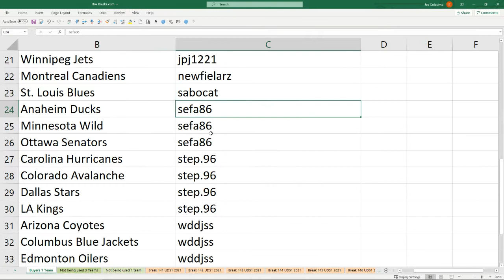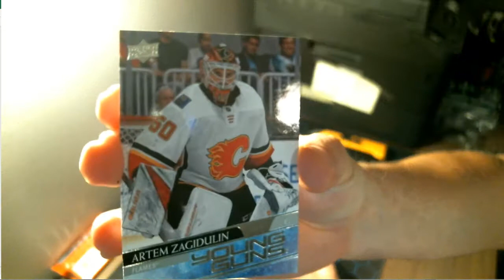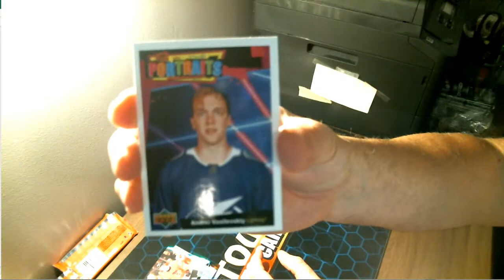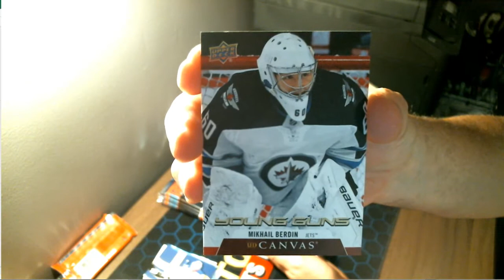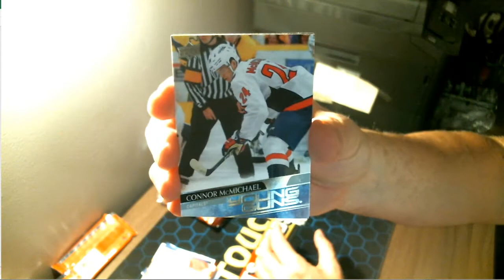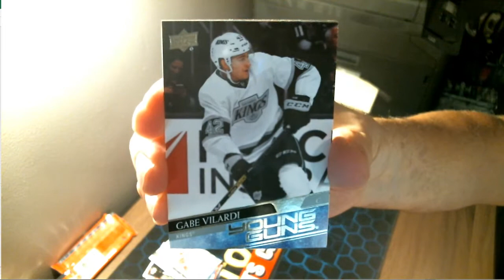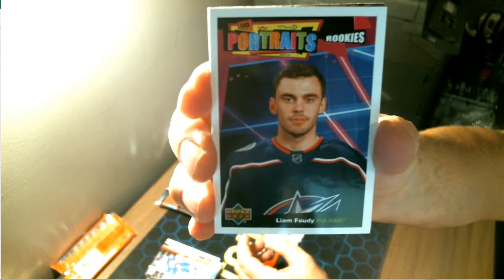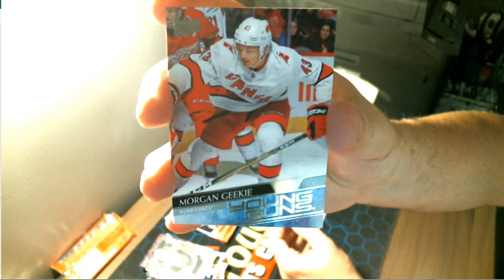Milansoccer1313 Box Break # 141 UDS1. Box 1 of 12 Sealed case.